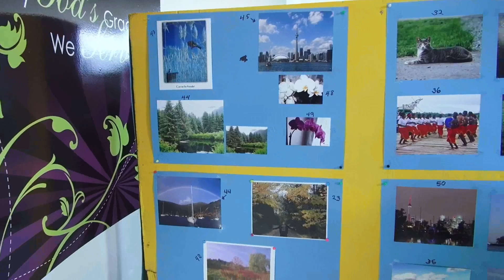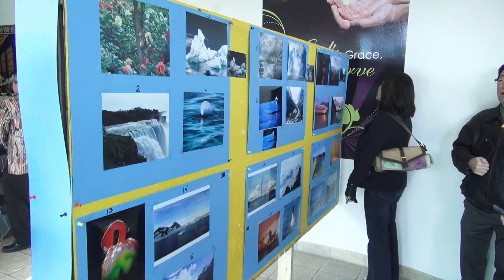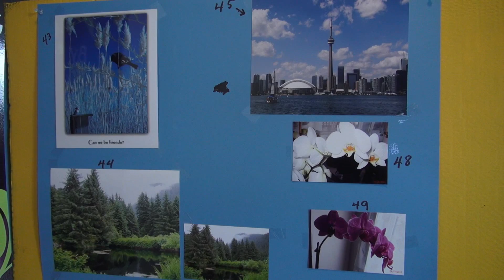Photos Show Contest 11-20-2011